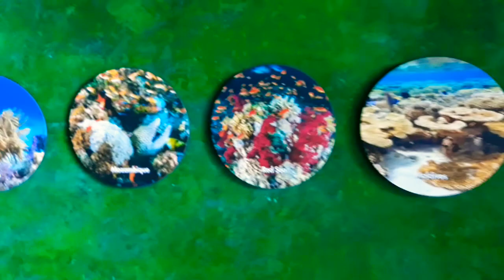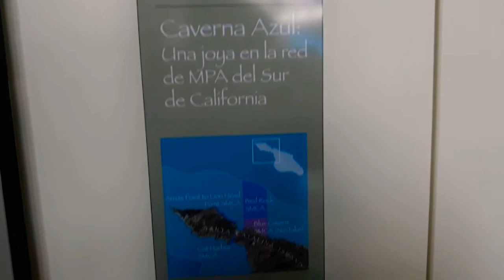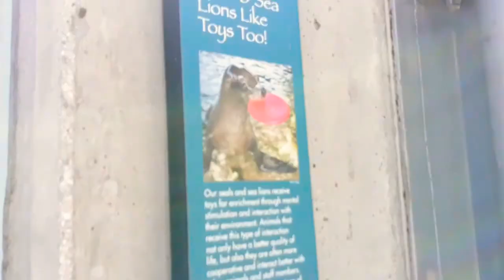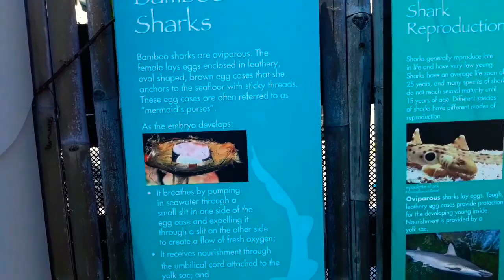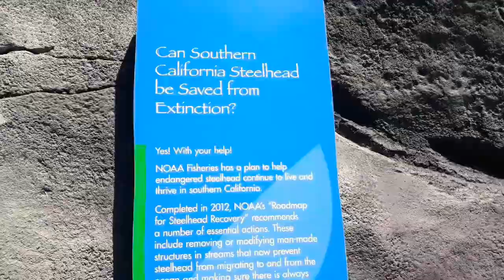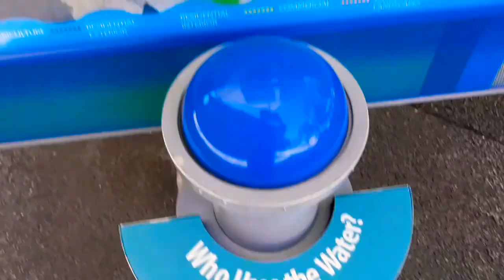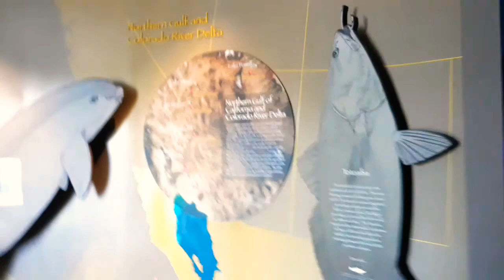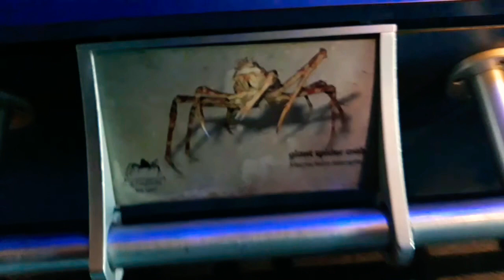Aquarium of the Pacific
HAVE
A
MAGICAL
DAY